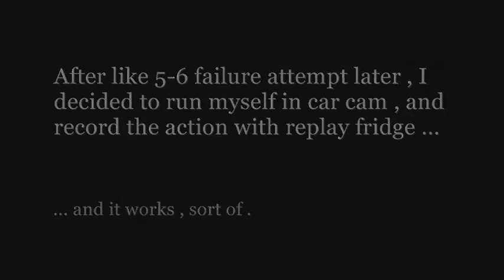rFactor - SRG MOD - Prius Drift 1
2UR-GSE swap like I always want to have IRL .

This particular car was converted from Forza Motorsport 4 into rFactor .

Convert the car ,
- RDS
- Kindersupresa
- ALYX
- Lestart
- Efrem
- KarinFutoGT

Car Model ,
- EA
- THQ
- Atari
- Turn10

Helping & Pointing ,
- Lestart
- Pay2021
- KinderSupresa
- Evo Monkey
- p1f1313
- The RainMan
- KarinFutoGT
- Jubuttib
- Jay S.
- Eliot E. & Many more

Physics Editor ,
- RDS , Skylinz , & Jay S.